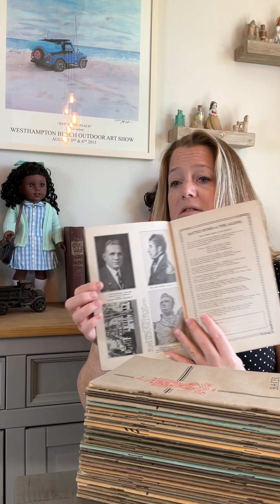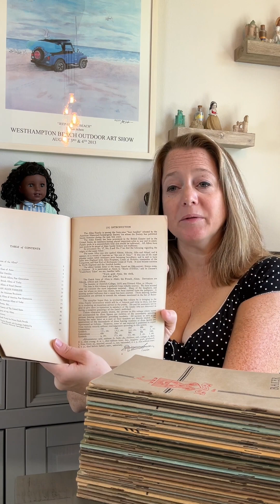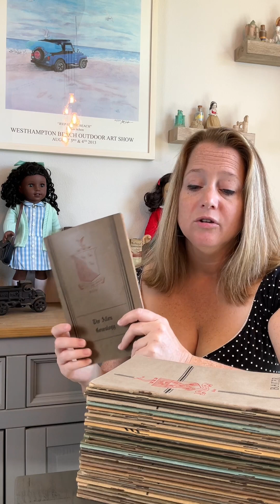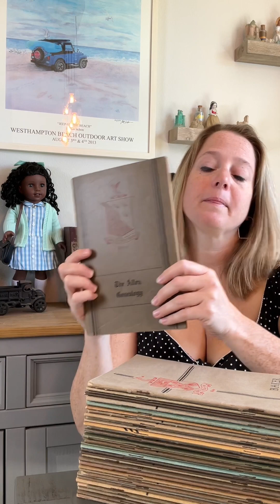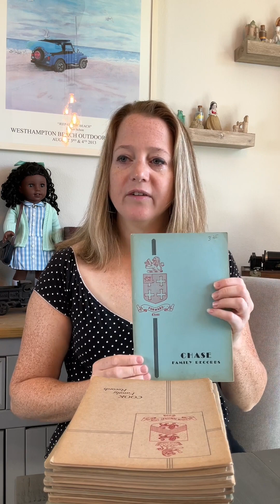Visit the Archive! Episode 1: Family Records Book Collection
This web series is about the books that we have in our collection. Most of the books deal with genealogy, but we also have books dealing with local history and the history of different organizations.